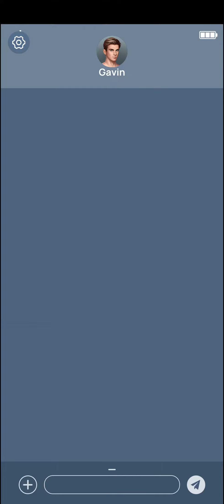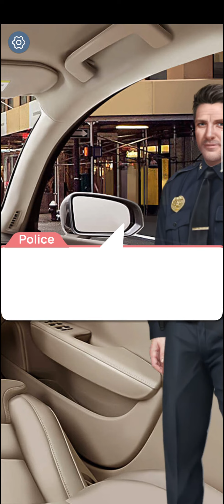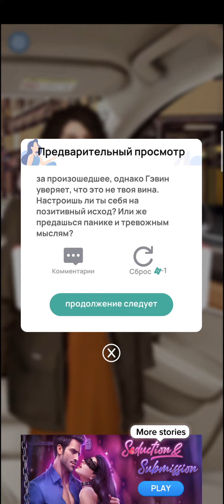Рождественское Мгновение 🎆 Главы 8-9 💎 • Romance Fate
00:00   Глава 8.
23:03   Глава 9.

Ваша собственная история любви, ваш собственный роман.
Выбирай интерактивные истории и погружайся в новый мир. Тебе предстоит принимать собственные решения — сделанный выбор определяет судьбу!
В Romance Fate можно влюбиться в миллиардеров-мачо, открыть для себя фантастический мир вампиров, или даже стать потерянной дочерью моря — русалкой! Присоединяйся к нам, наслаждайся увлекательными историями и выбирай различные варианты развития отношений!